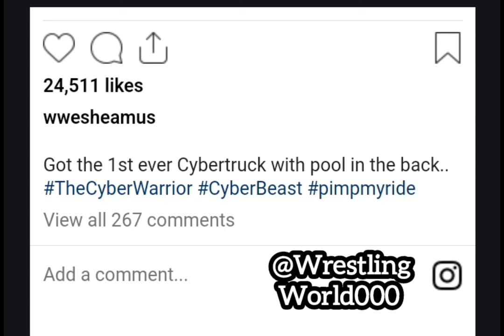Sheamus Makes Statement With New Tesla Cybertruck Purchase | WWE News